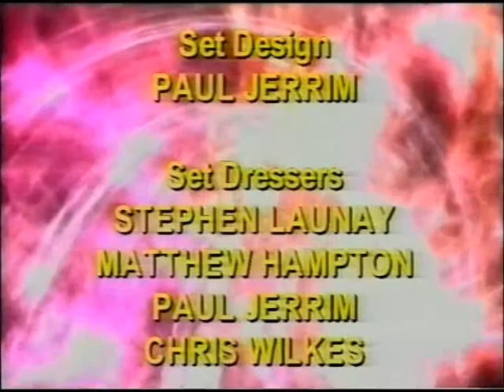S01E01 (4/4) - Start of Adventures - The Adventures of Stephen Brown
Plus bloopers for the story. Conclusion of the very first story for "The Adventures of Stephen Brown". What will Lizzie make of the Venturer? Will The Death give in so easily? And just who is Robo?